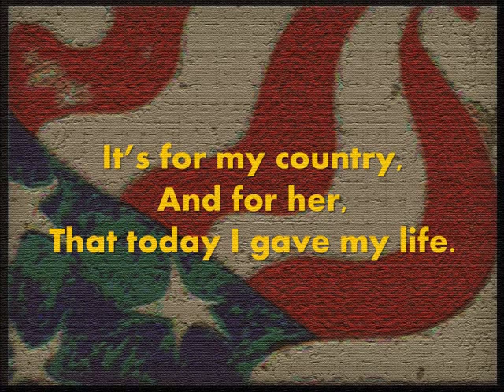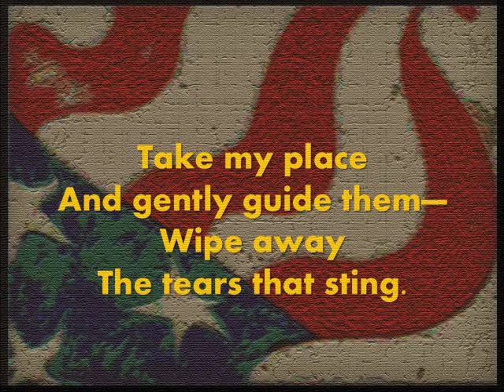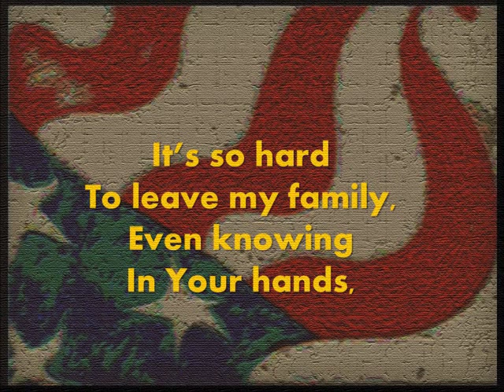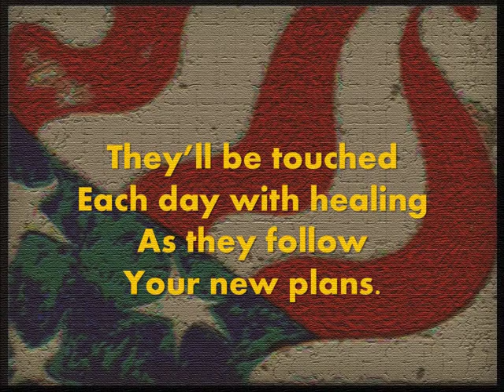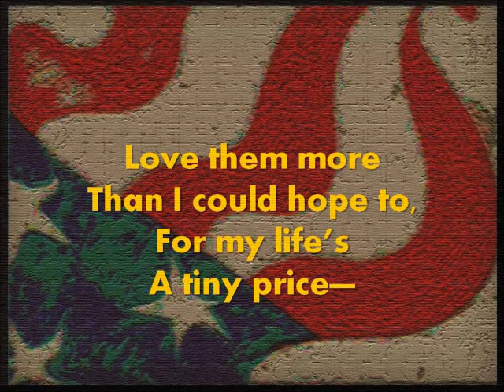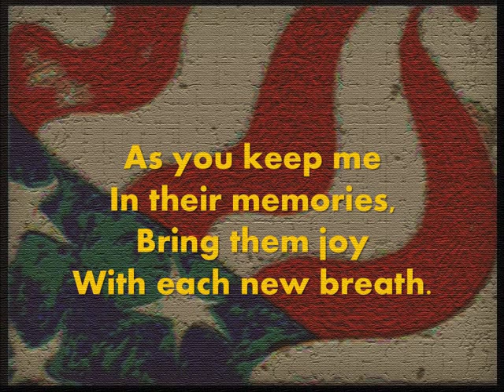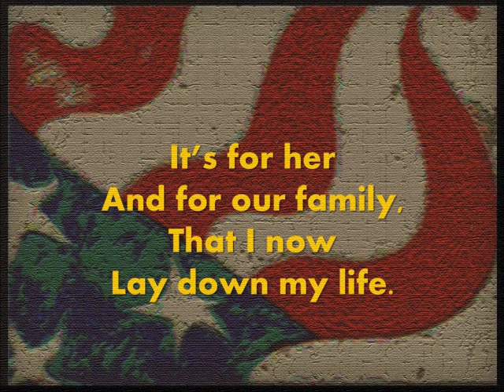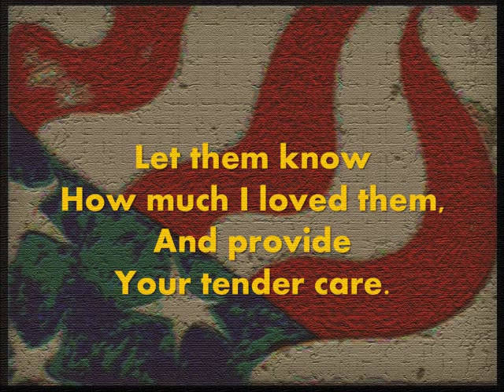A Soldier's Last Prayer (Old Glory with Lyrics)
A Soldier's Last Prayer
Music and performance by Roger Kirby and the Texas Heartbeat Band
Lyrics and video by Kristin Whitaker